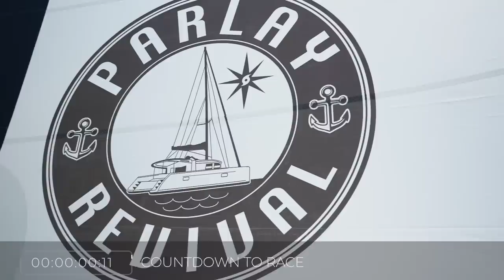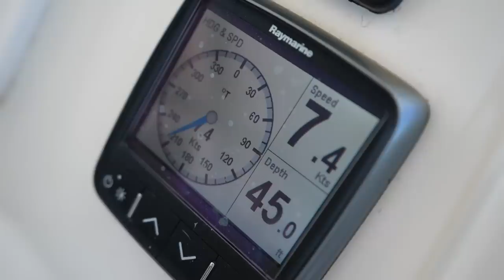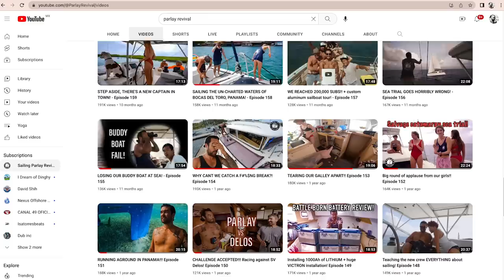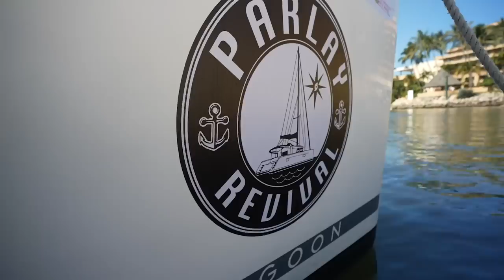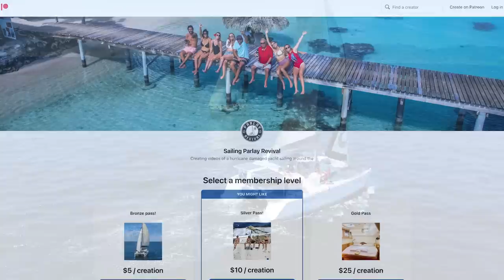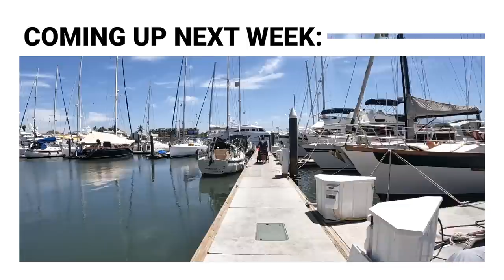We Took 60 Patreons out on a Superyacht in Mexico!! - (Episode 216)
For your chance to get in on the next party just click here!

Crazy episode this week as we do a 3 day regatta in Puerto Vallarta, Mexico with 60 of our patreons! On the final day we get given a Superyacht from "Seaside pacific yacht charters" to have the party of the year! We never would have been able to afford this so thanks so much guys!